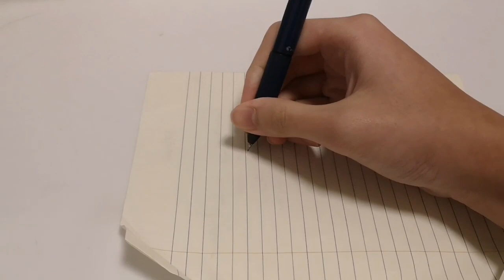i explain how king crimorks for the 2nd time